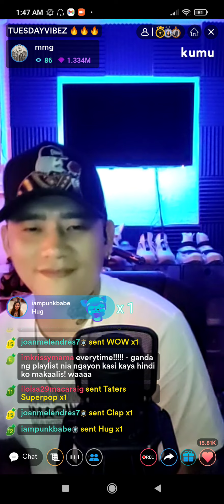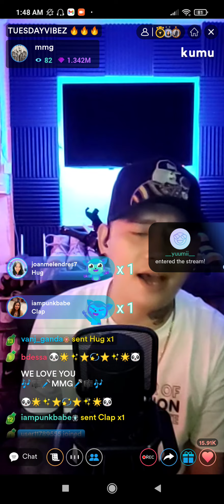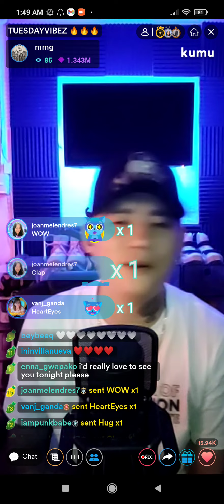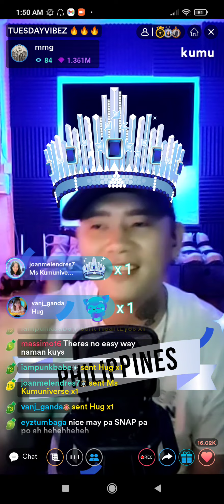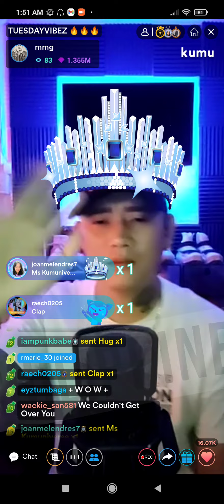I'll Be Over You cover by Mark Michael Garcia